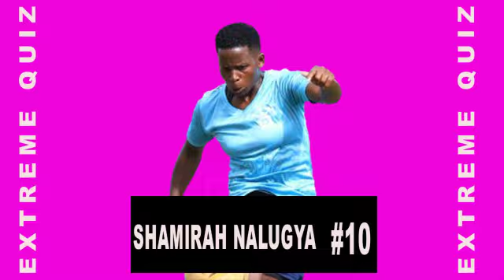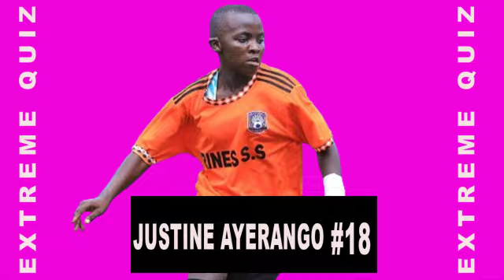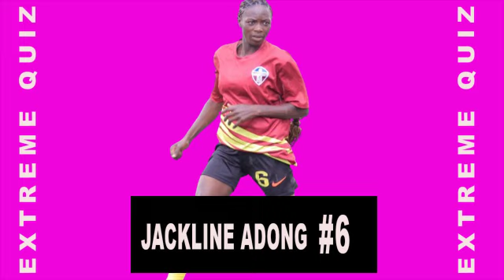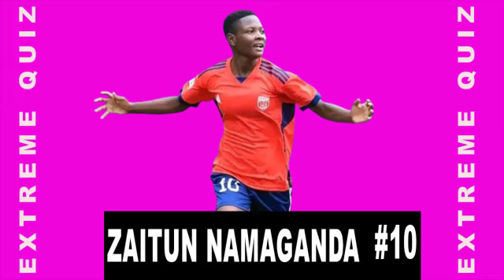Women Football Trivia featuring Kawempe Muslim, Kampala Queens, Uganda Martyrs, Olila and many more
Women Football Trivia featuring Kawempe Muslim, Kampala Queens, Uganda Martyrs, Olila and many more. I made FUFA Women Football Trivia of guessing the right player according to her club and shirt number. Comment with your score.